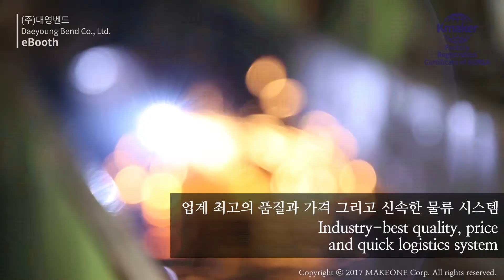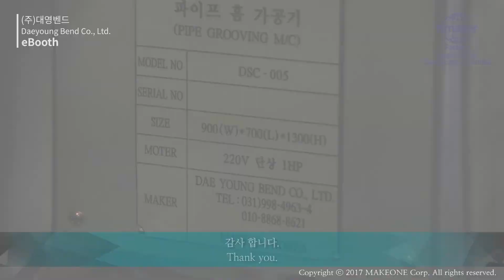김포 대영벤드